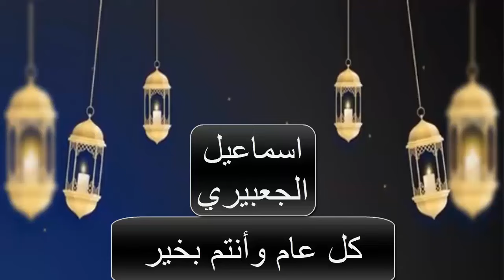أعراض السحر القديم | اسماعيل الجعبيري